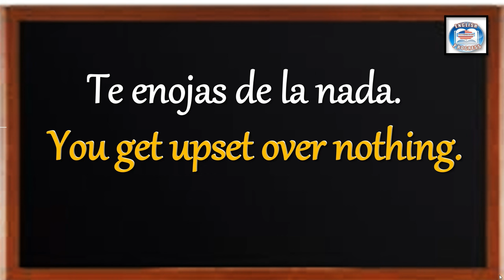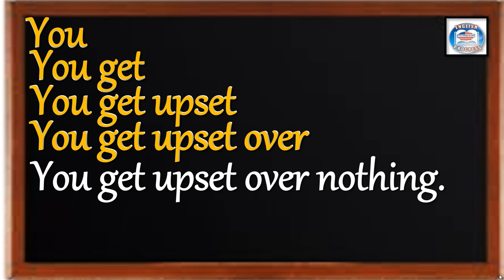👉228 ¿CÓMO SE DICE EN INGLÉS? TE ENOJAS DE LA NADA.